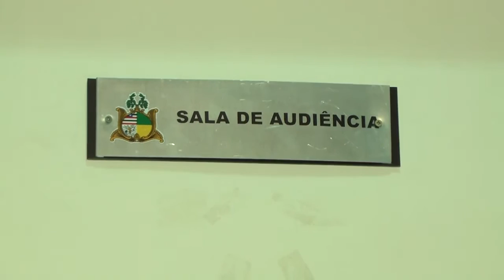Judiciário retorna às atividades e enfrenta acúmulo de processos e audiências